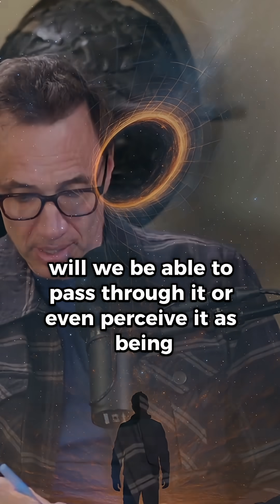Higher dimensions and Wormholes 🤯